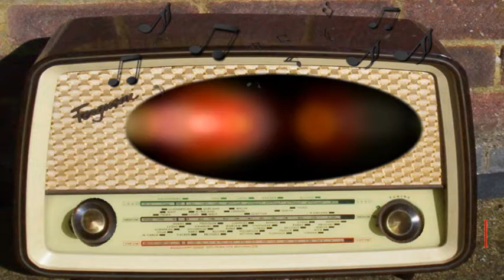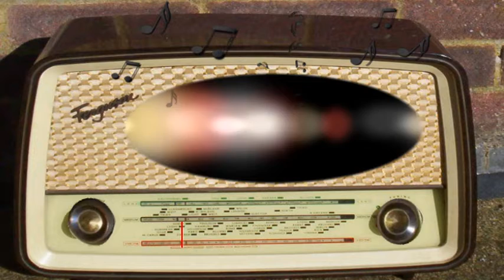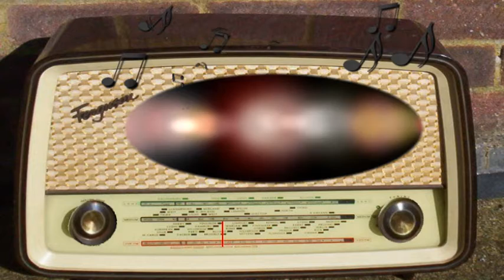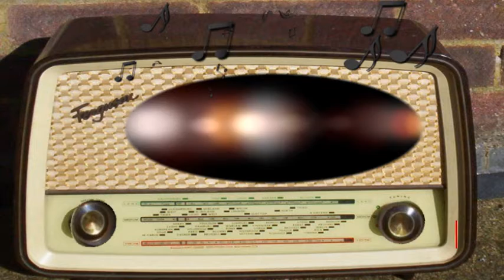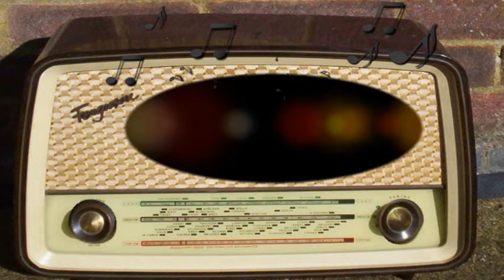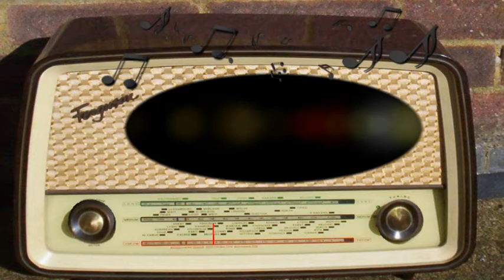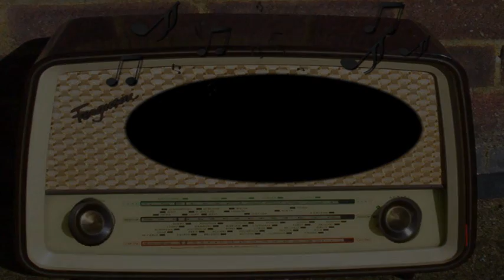The Jimmy Durante Show: Guest Host Frank Morgan (January 14th, 1948)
Guest Host: Frank Morgan.